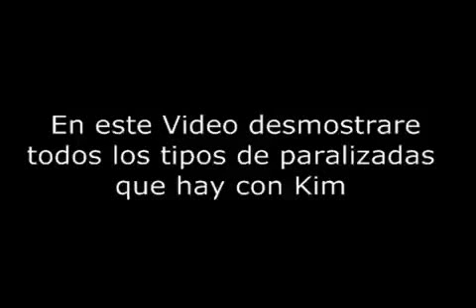TODAS LOS TIPOS DE PARALIZADAS DE KIM KOF 2002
Aqui muestro detalladamente como paralizar con Kim de muchas formas creo que estas son todas ..